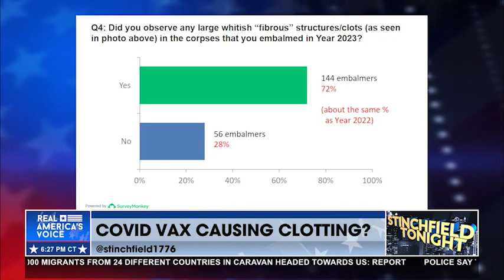COVID Vax Causing Blood Clots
"Some of these embalmers are seeing these clots in up to 50% or more of their corpses."

According to a recent survey, 72% of U.S. embalmers have been finding strange white fibrous clots in the bodies of the recently deceased, starting in 2021.

What could possibly have caused this? 🤔